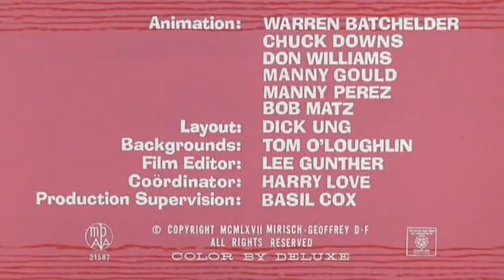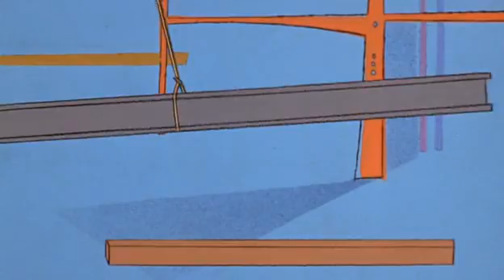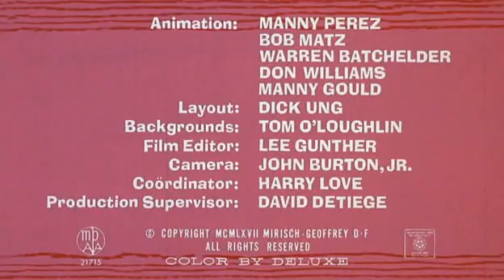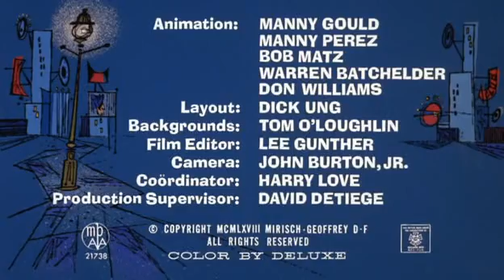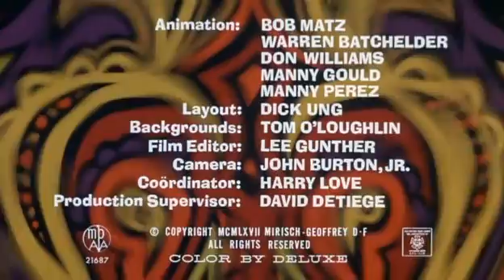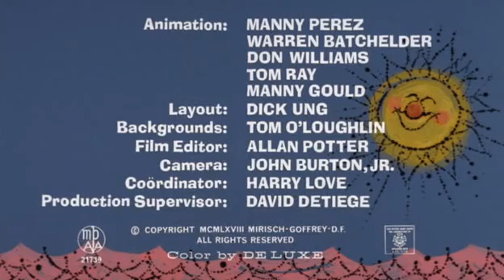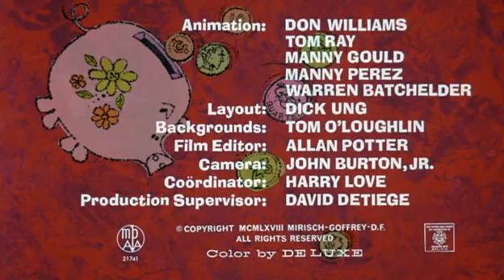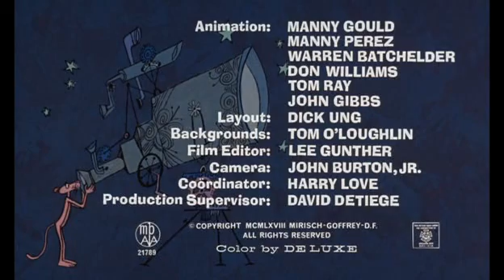La Pantera Rosa 4